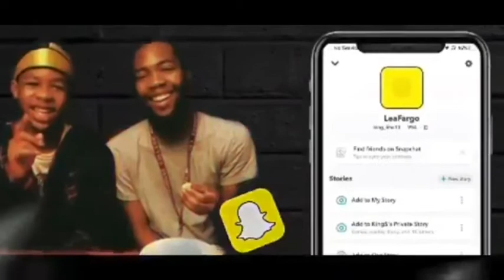We ran away pt.2 (story time)